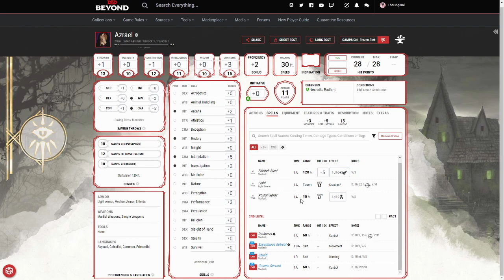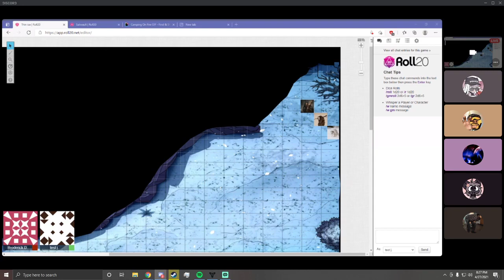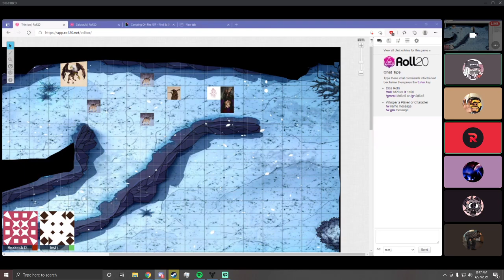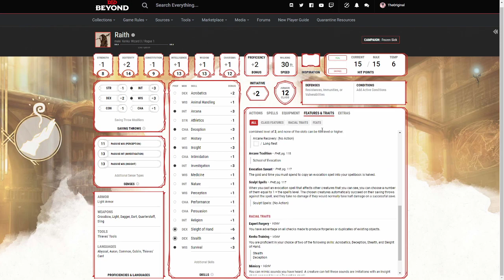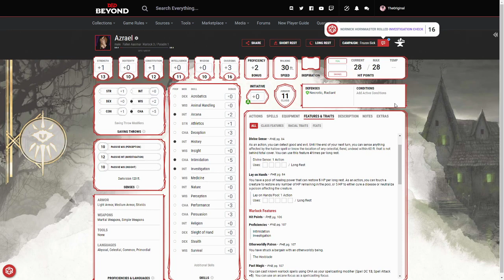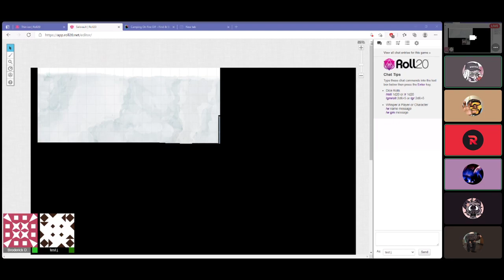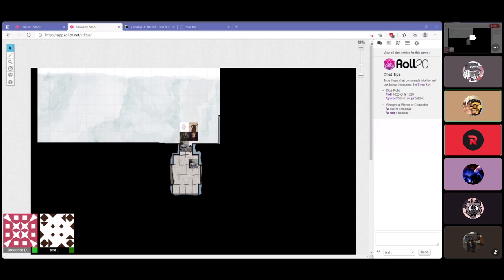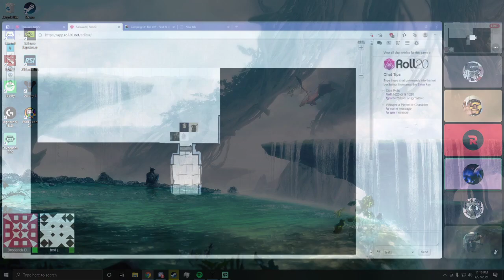DnD Campaign Frozen Sick - Part 5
More subs and likes means more I can upload to match the dammand!